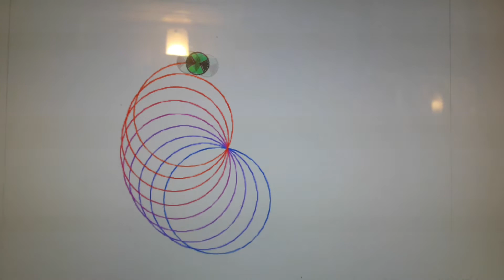Matt 10's Coding Circles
Matt 10 is going to make some circles like a rainbow code. Oh I love Rainbows! NEW DAY ROCKS!